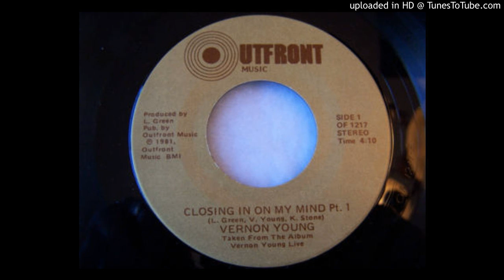Vernon Young - Closing In On My Mind (Part 1&2)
mind blowing deep soul, amazing vocals